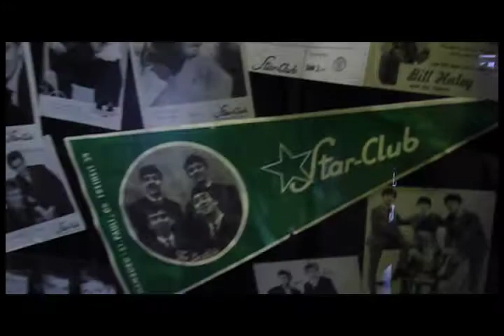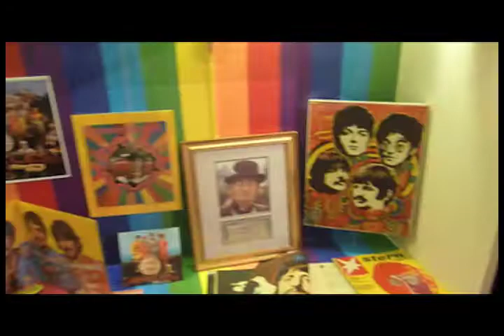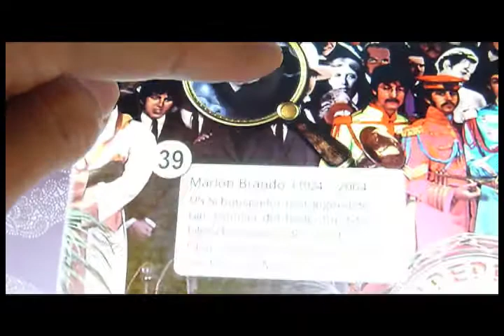Pop Up Paris viaja em busca dos Beatles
Paula Rita visita o museu dos Beatles em Hamburgo